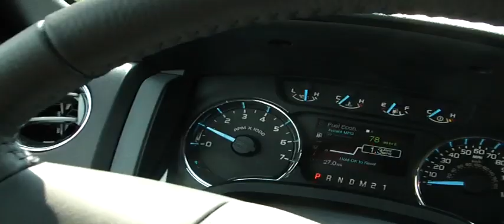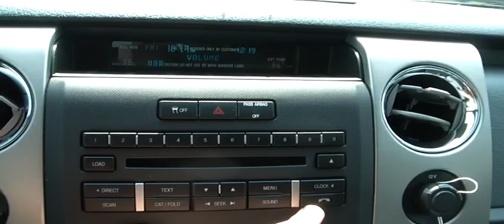FOR SALE NEW FORD F-150 XLT ECOBOOST!!! STK# 11698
BRAND NEW VEHICLE FROM LANCE CUNNINGHAM FORD. BRAND NEW VEHICLE FROM LANCE CUNNINGHAM FORD,KNOXVILLE,TENNESSEE. ONLINE SHOPPING MADE EASY WITH WORLDWIDE SHIPPING SERVICES AND UNMATCHED PRICES. ASK AN ONLINE AGENT FOR INSTANT ANSWERS USING LIVE CHAT. SERVICE AND PRICE IS HOW WE ARE ABLE TO BE YOUR DEALER WITH THE CLICK OF A BUTTON.2011 MODEL YEAR
RACE RED
GRAY CLOTH 40/20/40
PREFERRED EQUIPMENT PKG.507A
.XLT SERIES
.AM/FM STEREO/CLOCK/SINGLE CD
ECOBOOST 3.5L V6 ENGINE
ELECTRONIC 6-SPD AUTO
3.15 RATIO REGULAR AXLE
7100# GVWR PACKAGE
SELECT SHIFT TRANSMISSION
STANDARD FUEL TANK
JOB #2 ORDER
TRAILER TOW PACKAGE
XLT CONVENIENCE PACKAGE
.POWER ADJUSTABLE PEDALS
.SYNC VOICE ACTIVATED SYSTEMS
.POWER SIGNAL HEATED MIRRORS
.PWR DRIVER SEAT
XLT CHROME PACKAGE
.P265/60R18 OWL ALL-SEASON
.CHROME STEP BAR
.18" CHROME CLAD WHEELS
SAT RADIO W/6 MOS SERVICE
EXTERIOR
. AUTOLAMP-AUTO ON/OFF HDLMP
. LOCKING REMOVABLE TAILGATE
W/ LIFT ASSIST
. PRIVACY GLASS, REAR
. SPARE TIRE & WHEEL LOCK
. FOG LAMPS
INTERIOR
. AIR CONDITIONING - MANUAL
. COLOR COORD CARPET & MATS
. COVRD VISOR VANITY MIRRORS
. CRUISE CONTROL/TILT WHEEL
. DAY-NIGHT REAR VIEW MIRROR
. OUTSIDE TEMP/COMPASS DSPLY
FUNCTIONAL
. AUXILIARY POWER POINT
. CARGO BOX TIE DOWN HOOKS
. EASY FUEL CAPLESS FILLER
. FAIL-SAFE COOLING SYSTEM
. FULLY BOXED FRAME

. MAINT FREE BATTERY W/SAVER
. OUTBOARD MNTD REAR SHOCKS
. POWER RACK&PINION STEERING
. POWER WNDOWS/LOCKS/MIRRORS
. TIRE PRSURE MONITORING SYS
. TRAILER SWAY CONTROL
SAFETY/SECURITY
. 4-WHEEL DISC BRAKES W/ABS
. ADVANCETRAC W/
ROLL STABILITY CONTROL
. AIRBAGS, FRONT SIDE SEAT
. REAR HIGH MOUNT STOP LAMP
. SAFETY CANOPY
. SECURILOCK ANTI THEFT IGN
WARRANTY
. 3YR/36,000 BUMPER / BUMPER
. 5YR/60,000 POWERTRAIN
. 5YR/60,000 ROADSIDE ASSIST